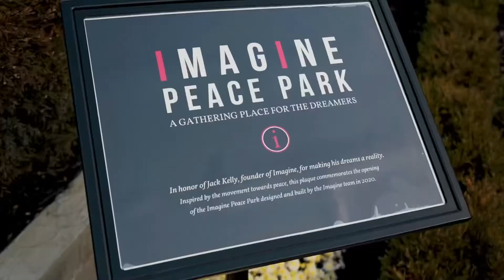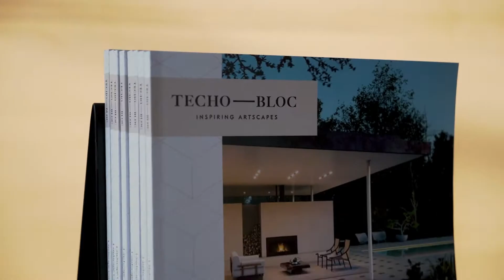MASTERMINDS MEETUP [Imagine Design & Build] Northville, Michigan